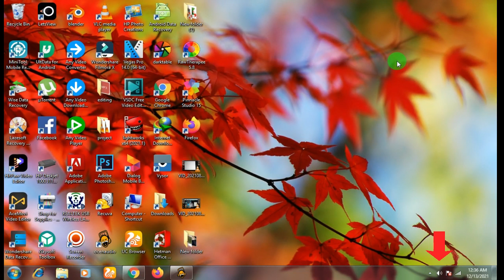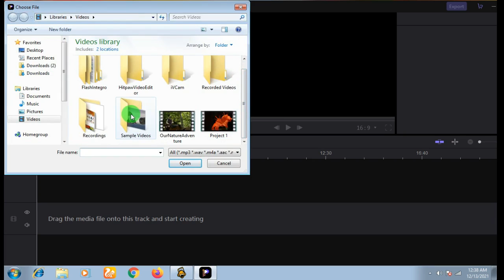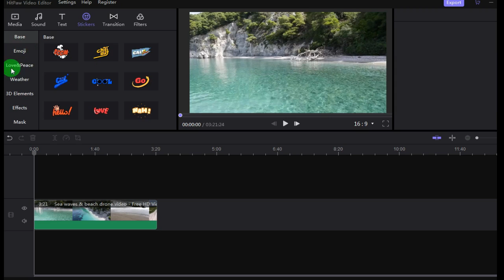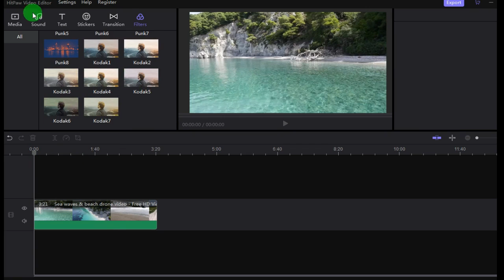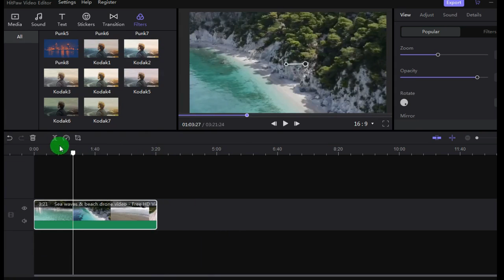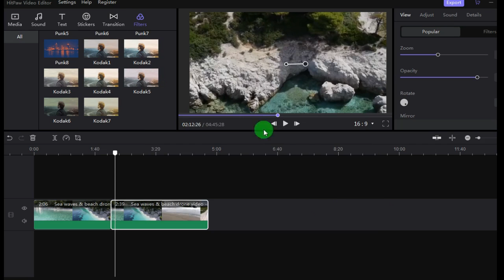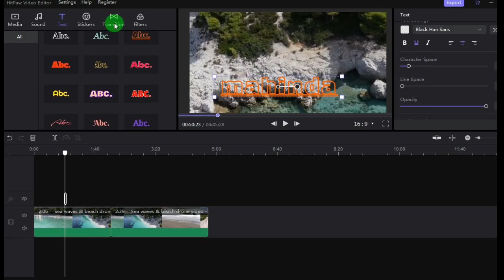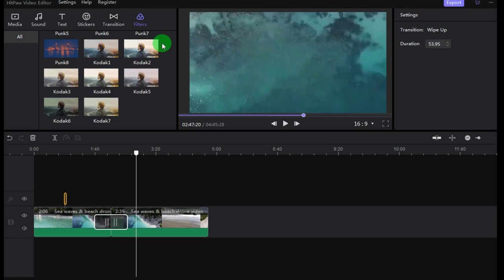How to Edit Video on PC with HitPaw Video Editor sinhala tutorial